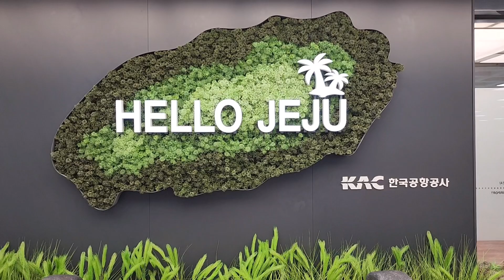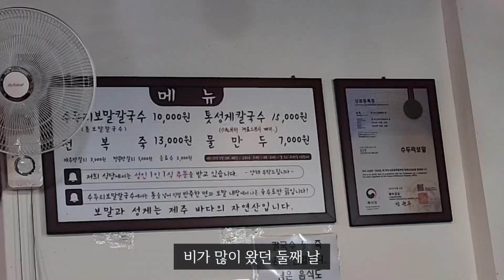브이로그 l 5년만에 간 제주도(3박 4일 5분 요약, 서귀포 칼호텔, 중문 수두리 보말칼국수, 라마다 프라자,원앤온리, 허니문 하우스, 우무, 블루보틀, 딱새우회, 수영장)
안녕하세요.
8월 말에 다녀온 제주 여름 휴가를 영상으로 만들었습니다💚
맛있는 거 먹고 바다에 발 담그고 산책도 실컷하면서 2022년 하반기를 잘 보낼 수 있는 에너지를 얻어왔답니다.

다음 주에 뵈어요❤

음악 출처
ARTIST : 지윤(노래), 이진헌(작곡)